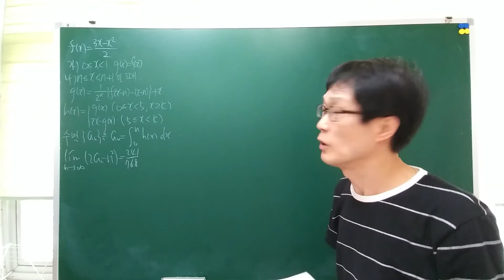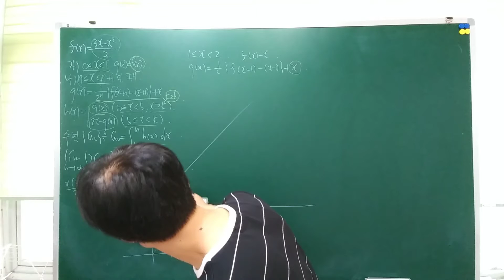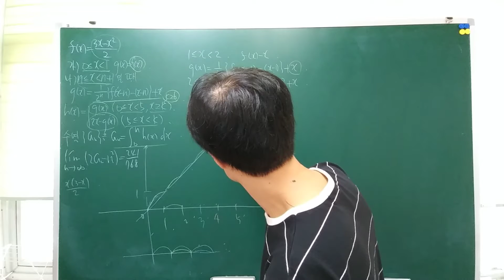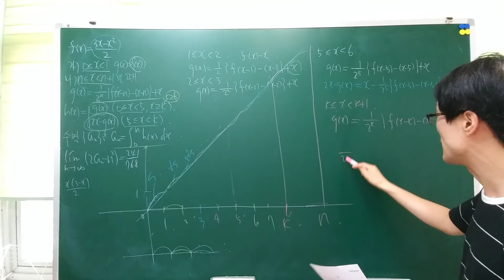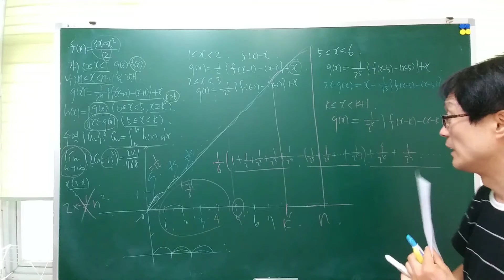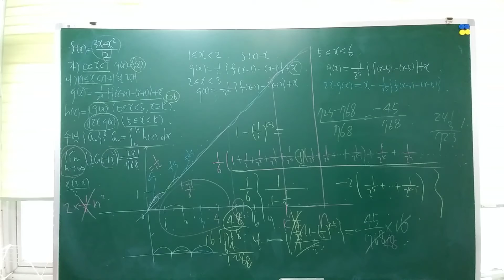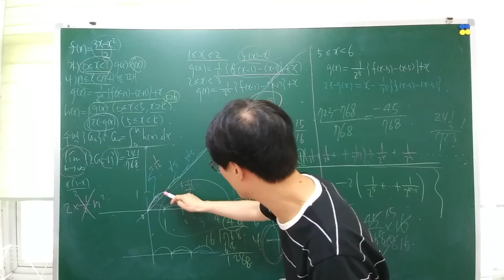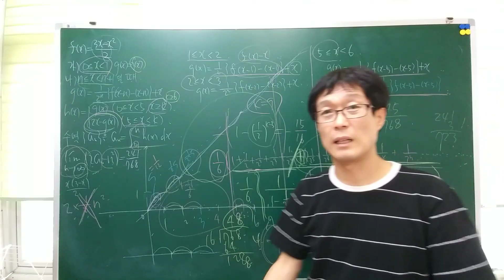[2018학년도 수능기출 나형 30번] 01회7번 수능수학,입시수학,고난도수학,마플수학,내신수학,최고난도마플7 나형 고난도 문제모의평가7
[2018학년도 수능기출 나형 30번]